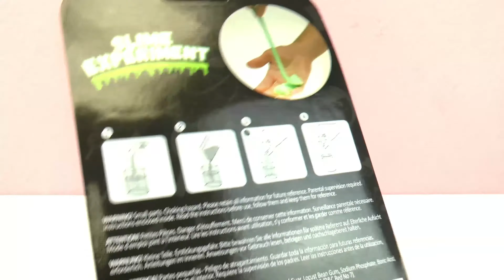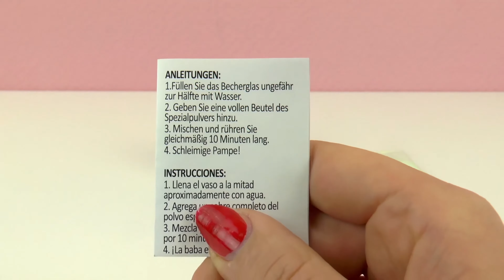SLIME EXPERIMENT - Kit para hacer gelatina | Unboxing + Demo ¿Funciona de verdad?